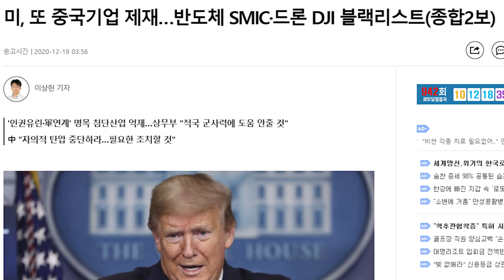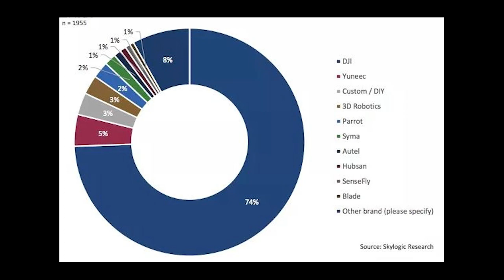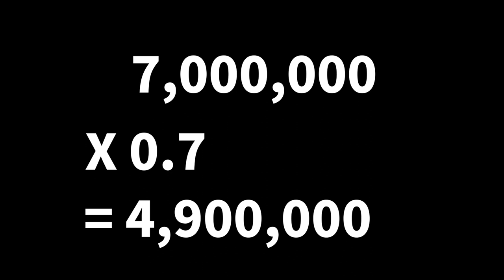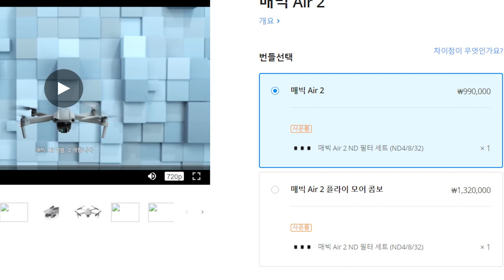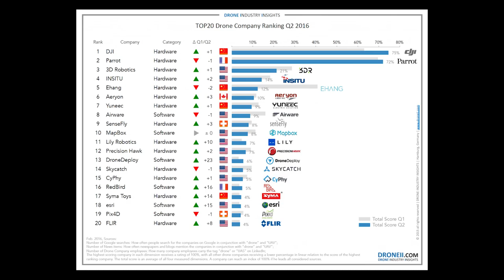DJI, 드론 1인자에서 물러나나? 미국 정부 DJI 블랙리스트 지정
이번 영상은 12.19 발표된 DJI 블랙리스트 지정에 대한 설명 및 앞으로의 드론시장 흐름에 대한 분석입니다.